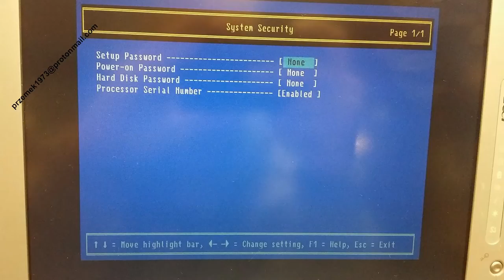Acer Travelmate C100 install Win XP. Instalacja Win XP